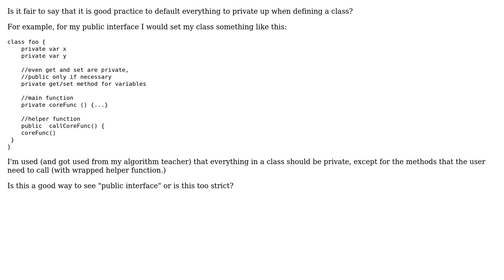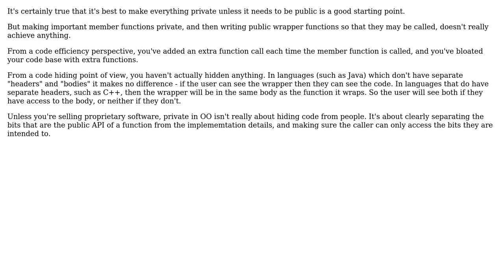OOP Encapsulation Philosophy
With thanks & praise to God, and with thanks to the many people who have made this project possible! | Content (except music & images) licensed under CC BY-SA | Music | Images & others | With thanks to user Simon B user Asynch_ and the Stack Exchange Network Trademarks are property of their respective owners. You are responsible for your own actions.